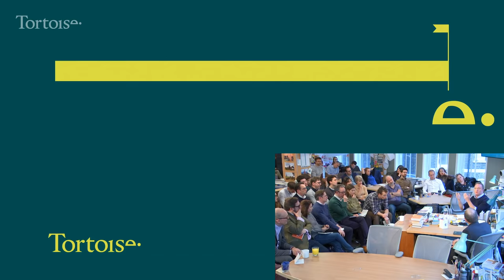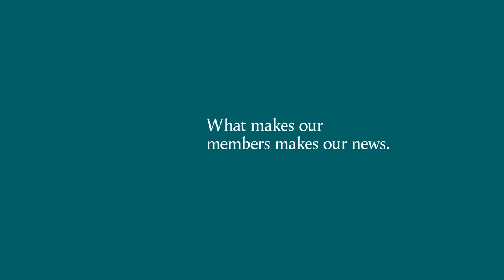A Breakfast ThinkIn with Sir Terry Leahy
From stacking shelves at Tesco, to becoming the company CEO, Sir Terry Leahy talks of the highs and lows of being in charge of Britain’s largest retailer for 14 years. Widely regarded as Tesco’s most successful chief executive, Leahy was instrumental in the creation of the Tesco Clubcard and the slogan “Every little helps” and was named British Business Leader of the Year in 2003. In 2011, he became a venture capitalist, investing in multiple start ups across the UK. He is also an avid football fan and a special adviser to Everton FC.

Chair: James Harding, Editor and Co-founder, Tortoise